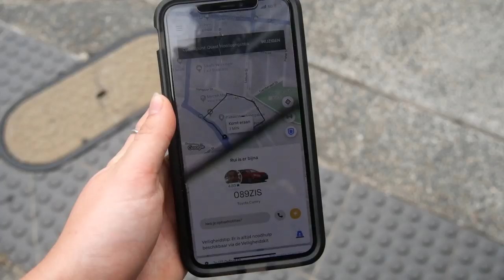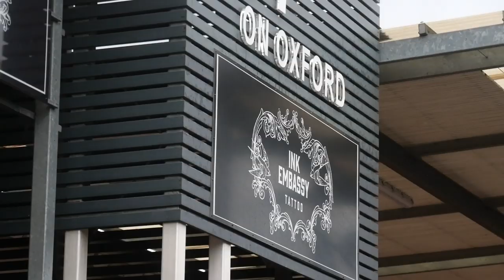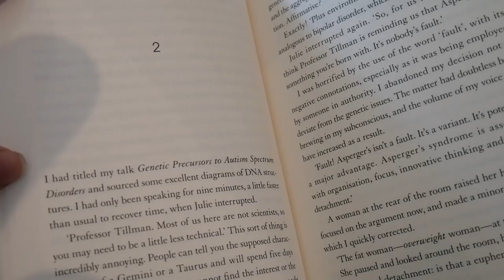ON THE ROAD - EP. 4 - Big crash at Sleeman & Getting a tattoo!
Episode number 4 is a less exciting video. Crashing at our second track session and celebrating my birthday mostly alone. Luckily I did have some excitement on my birthday by getting my second tattoo!